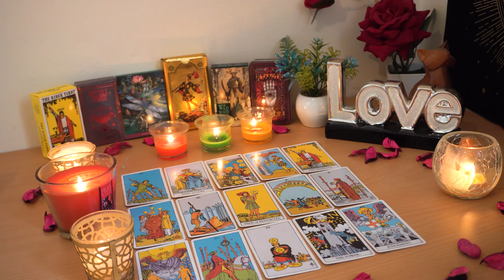ARIES💘 Wait till You See The Love Coming in For You. Aries Tarot Love Reading